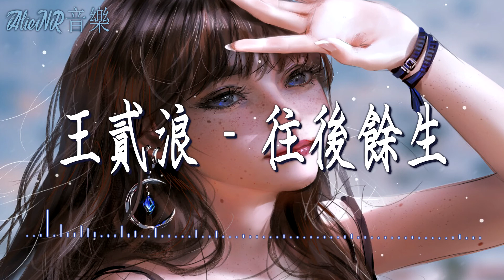王貳浪 - 往後餘生